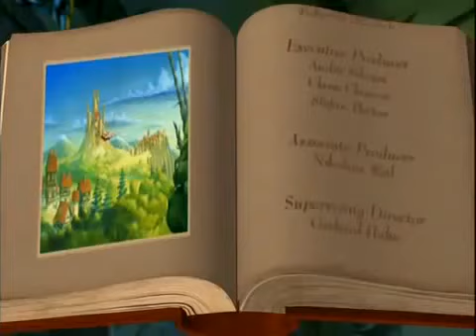Simsala Grimm-Sleeping Beauty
Animation/Series/Brothers Grimm